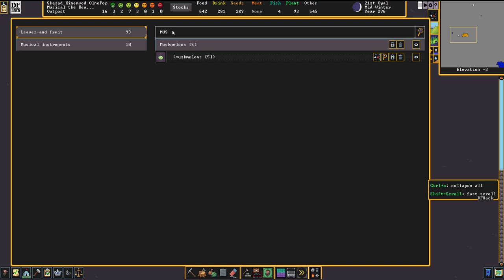Musical The Beautiful Sounds of Poets episode #3: Vulture Brutes and Lemur demons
We finally get some real work done around here and start work on the final fortress.

Thanks to Kruggsmash for inspiring this let's play of df